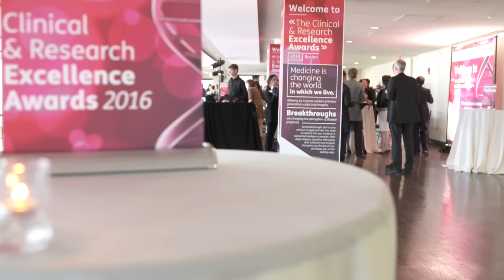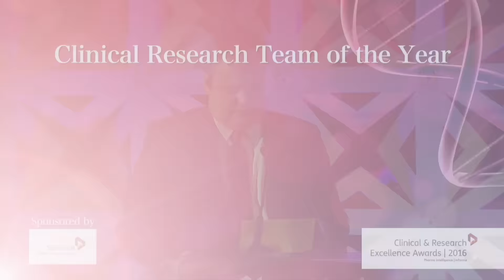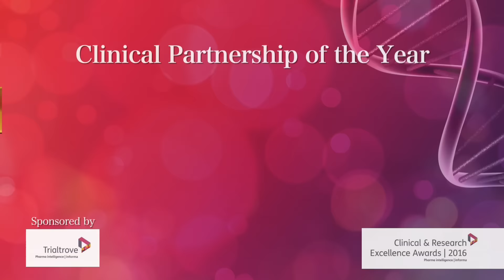Clinical & Research Excellence Awards 2016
A momentous night for Clinical and Research Excellence

The 1st Clinical and Research Excellence Awards event was held on 27 April in Boston.

We would like to thank everyone who attended the celebration of innovation, dedication and hard work that the pharmaceutical and biotech industries have demonstrated over the past year.

The CARE Awards provides the industry with the opportunity to acknowledge and applaud its highest achievers across all parts of the value chain, recognizing both corporate and individual achievement.

To view the winners and to enter for the 2017 awards click through